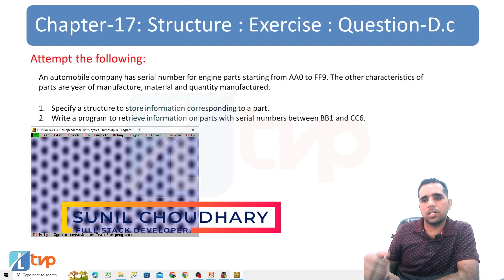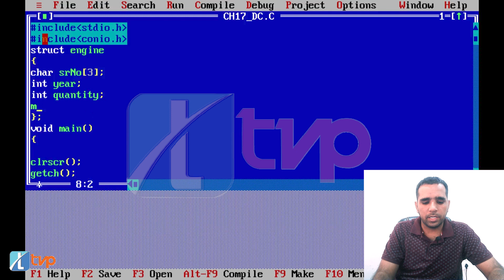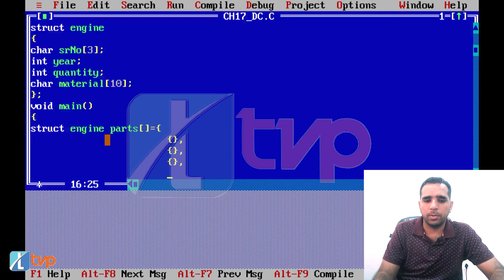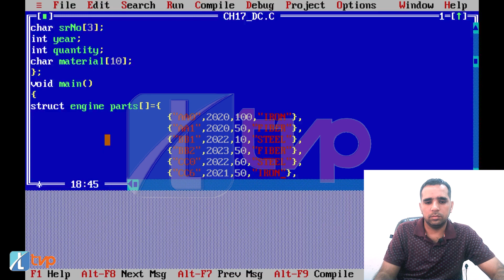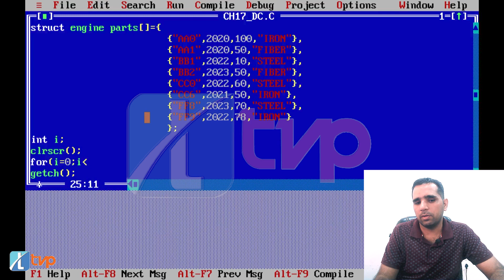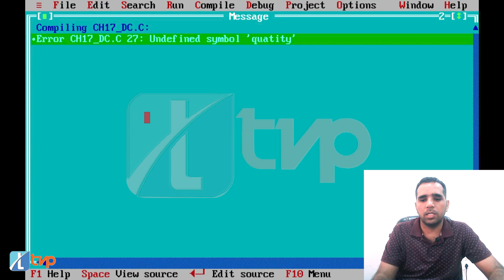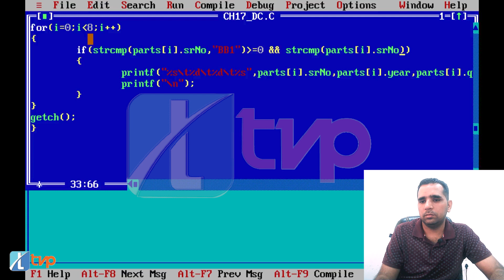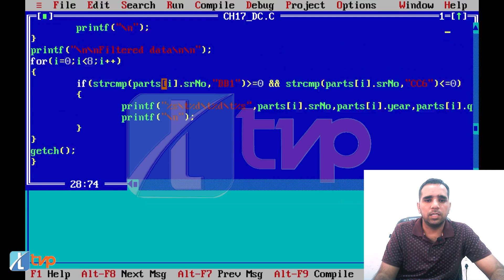Let us C Solutions | C Programming | How to Create and manage Automobile company data in C Language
An automobile company has serial number for engine parts starting from AA0 to FF9. The other characteristics of parts are year of manufacture, material and quantity manufactured.
1. Specify a structure to store information corresponding to a part.
2. Write a program to retrieve information on parts with serial numbers between BB1 and CC6.

Struct in C programming is an advanced programming concept that helps programmers solve complex problems. It is a user defined data type. Watch the video to understand the concept in detail.

The following queries have been solved in this video:
C Structures
C Structures (structs)
Structures in C
C struct (Structures)
What is a structure in C programming?
What are structure types in C?
What is structure in C with example?
What Is Structures In C: How to Create & Declare Them
let us c chapter 17 structures in c
let us c chapter 17
What is an example of a structure in programming?
structure in c in hindi
structure in c programming
c struct
what is structures in C
struct in c
what is struct in c
struct (C programming language)
Define Structure in C
introduction to structures in C
C language tutorials
Structure in c programming in hindi
Basic Structure of C Program
Working with Structures in C Programming